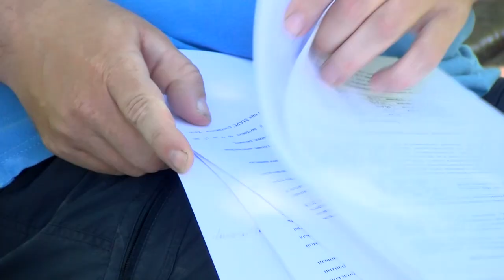Городской дозор. Когда установят новый пандус на Зернова, 68?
В «Городской дозор» обратился инвалид I группы, который больше года борется за право свободно выезжать из подъезда по адресу Зернова, 68. После жалобы в прокуратуру на нарушение прав сотрудники коммунальной службы, наконец, установили пандусы. Но проблема по-прежнему не решена.